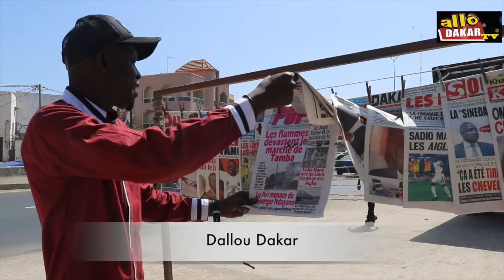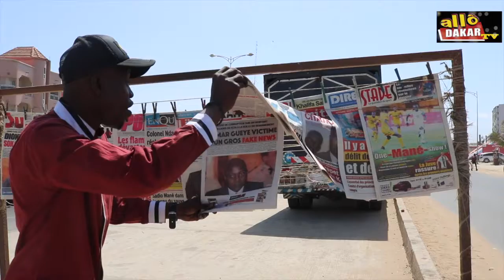Revue de presse du 27/03/2019 Avec Dallou Dakar